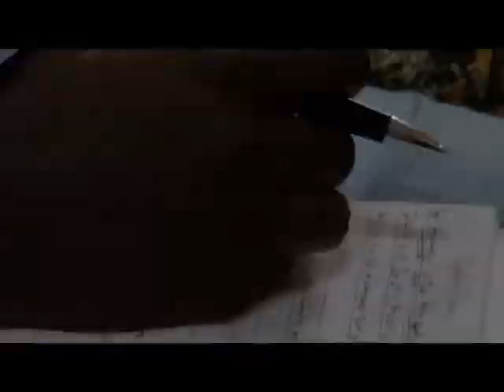RECIPE FOR GREATNESS -13 WHAT IS THE BIG DEAL?